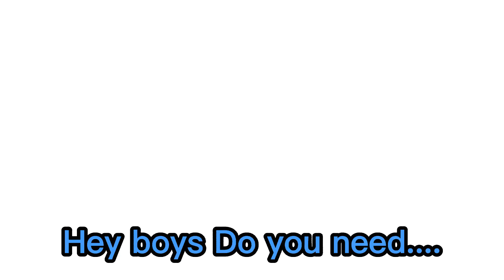Is not what it LOOK like 🤣Meme 🍁Gacha life🍁